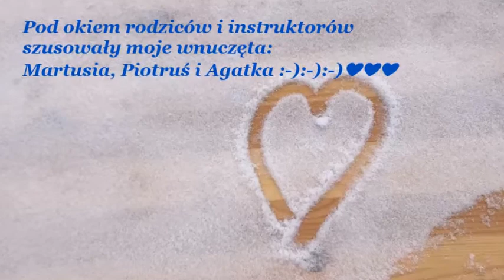Szczyrk - Ośrodek Narciarski /luty 2018/